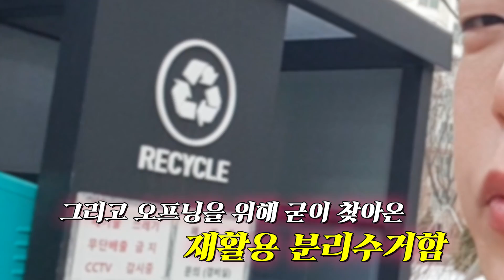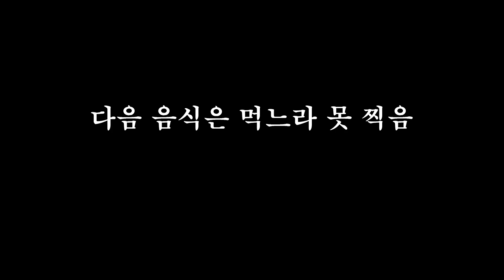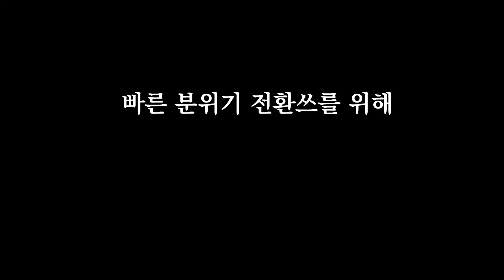그녀와 틱톡 찍다가 벌어진 대참사ㅋㅋㅋㅋㅋ